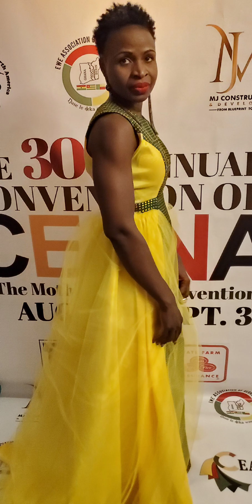NICOLE"s CEANA 2023 fashionnn!